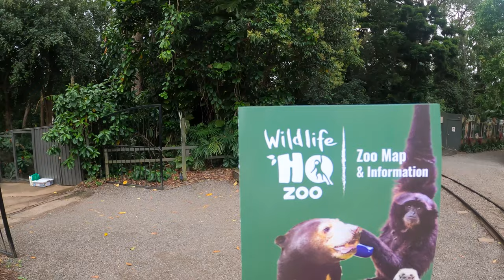Australien - VLOG 44 - Auf zur Sunshine Coast (4K / GoPro Hero 8)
Moin und herzlich Willkommen bei unserem vierundvierzigsten "VLOG"!

Von Swan Creek wollten wir weiter an die Küste und fuhren daher an die Sunshine Coast. Vorher noch Zwischenstop in Byron Bay! Leider haben wir einen bekannten Schauspieler dort nicht angetroffen. Alles zu unseren ersten Tagen an der Sunshine Coast (ohne Sunshine) und dem Besuch im Wildlife HQ Zoo seht ihr in diesem VLOG.

Beste Grüße
Torben & Vivi